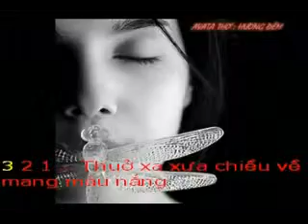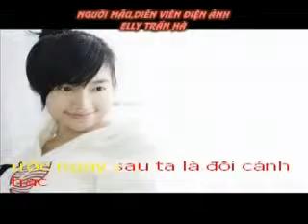ELLY TRAN HA CLIP ANH Va bai hat: CHIEU THU TIM - pho nhac HAI ANH Kraoke.wmv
CHIỀU THU TÍM !

Thưở xa xưa chiều về mang màu nắng
 Lẫn vào mây chút gió thổi đông sang
 Sao ngày nay chiều man mác muộn màng
 Đễ ta nhớ  lang thang  chiều thu tím

Tình yêu nào cũng thương nhớ về tim
 Nhung nhớ  mãi đắm chìm trong  thể xác
 Ước  ngày  sau ta  là đôi cánh hạc
 Bay giữa trời chiều trong gió vu vơ

Dệt tình yêu  vẽ  trăng vàng nhung  nhớ
 Ôi cuộc đời . đẹp  quá những  vần  thơ !

Bài hát được minh hoạ bằng hình ảnh người mẫu,diễn viên điện ảnh xuất sắc nhất thể phim truyền hình Việt Nam năm 2011 ELLY TRẦN HÀ. Haianhyeunhacvietnam xin giới thiệu hình ảnh đẹp của ELLY TRẦN HÀ cùng với những bài hát mới của Haianhyeunhacvietnam mong đó là những clíp giới thiệu và làm đẹp thêm hình ảnh của ELLY.